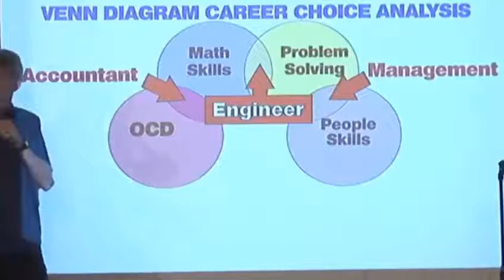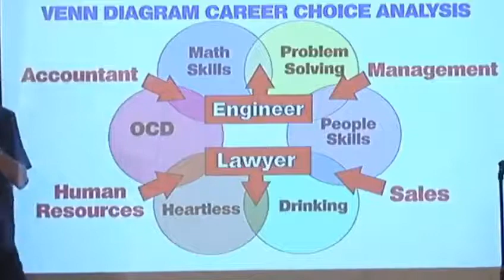Professions and sentiments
On a lighter note, about human resources & different professions.